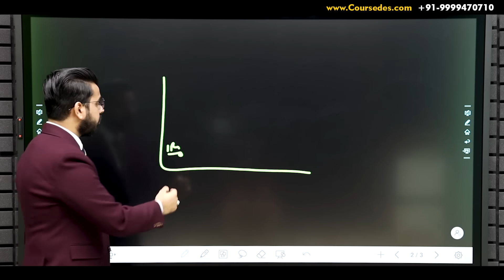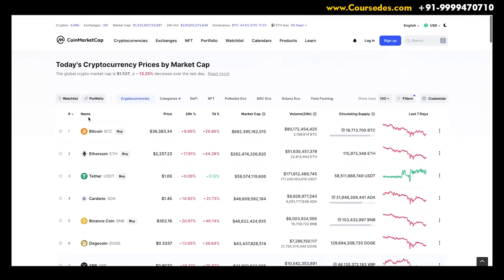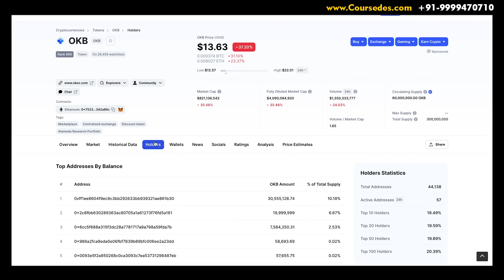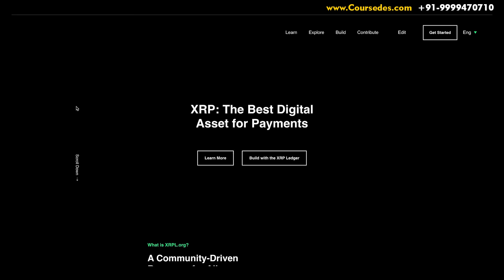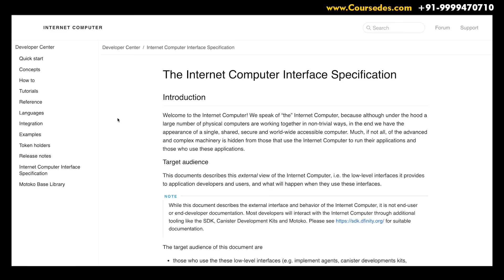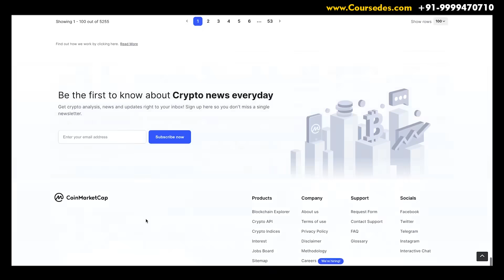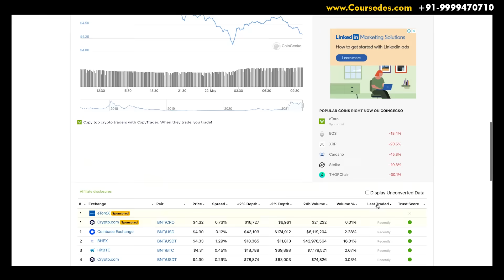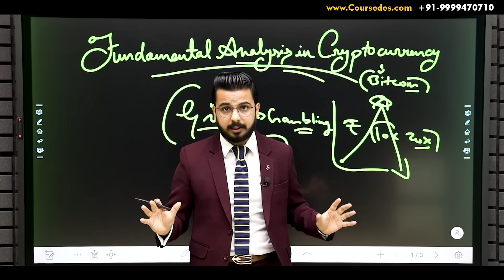Cryptocurrency Fundamental Analysis | Which Coin to Buy? | Bitcoin Study | Financial Education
In this video you will learn how you can do the fundamental analysis of Cryptocurrencies. You will also get to know which coins to buy and which ones to avoid.

If you want to Invest in Crypto Download CoinDCX App & get ₹100 Free Bitcoin :